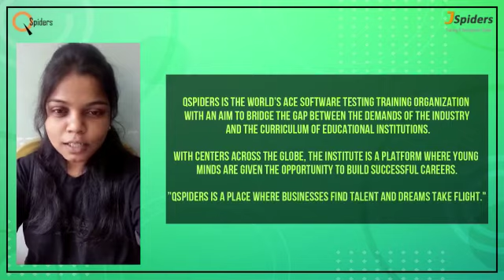Congratulations Bidyut Prava Tarai got job from QJspiders Bhubaneswar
Our student Bidyut Prava Tarai  , BTECH (ECE). Placed in the company in a company as a Trainee Analyst giving feedback about the institutions , trainers , HR's and her experience in QJspiders Bhubaneswar

Student review and experience at QSpiders
Trained and Placed by JSpiders
Student Review about his successful experience at QSpiders
Best Career Opportunity at QSpiders
Dream job opportunity
Trained and Placed by QSpiders
QSpiders Job Opportunity
QSpiders Student Review
Experience review by JSpiders candidate
Placement Opportunity